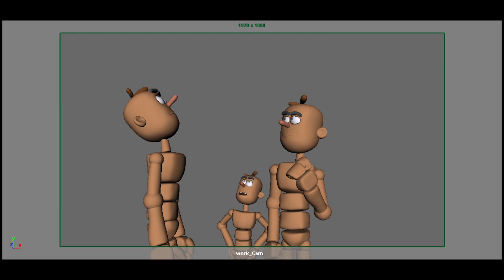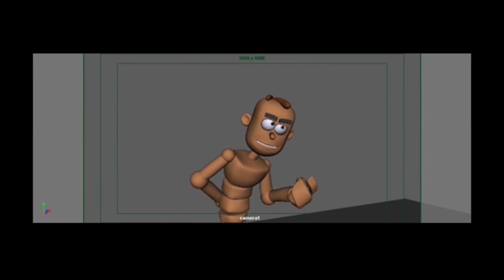3D animation reel 2018